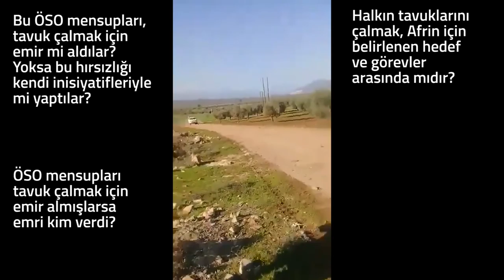Lezgin Botan'dan Binali Yıldırım'a "tavuk hırsızı" ÖSO soruları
ÖSO'nun Afrinli köylülerin tavuklarını çalmasına ilişkin, Lezgin Botan Binali Yıldırım'a soru önergesi verdi.